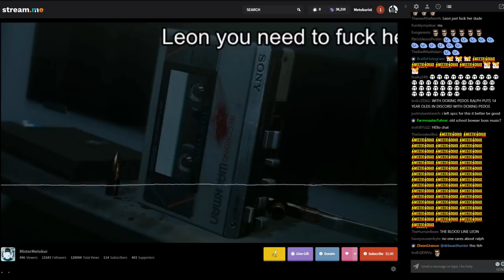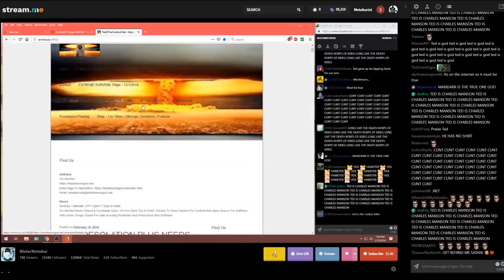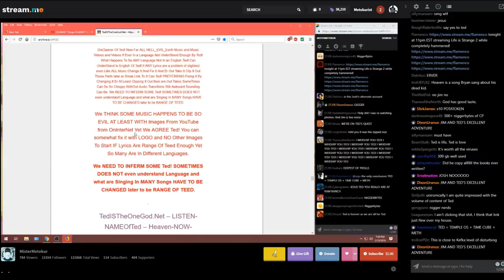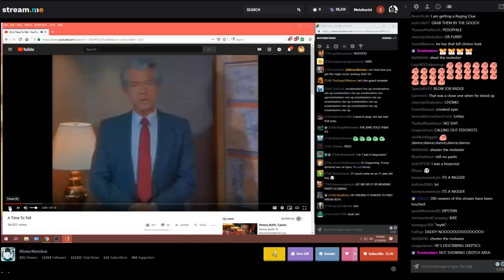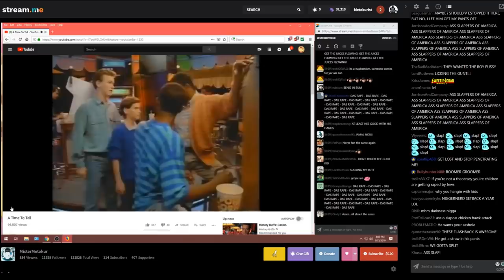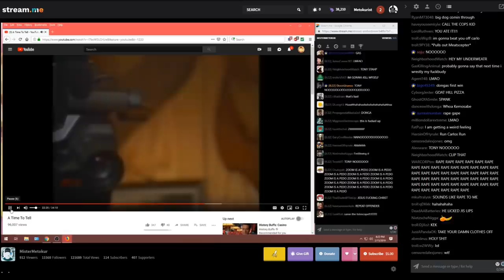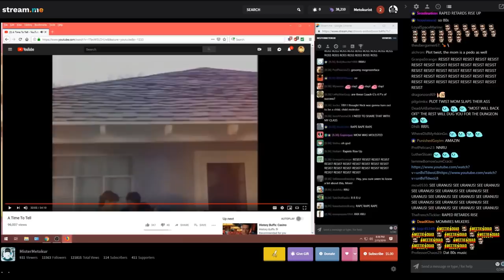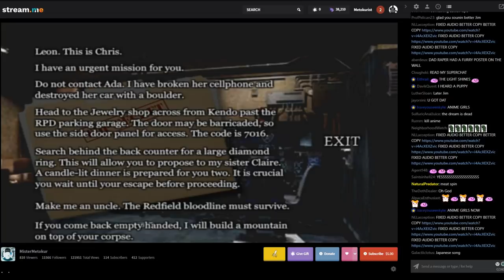Jim's | Let us Pray (Ted Jesus Christ God) w/ Timestamps and Chat